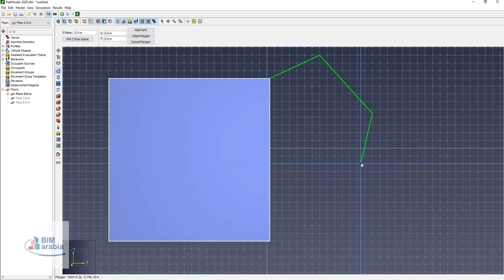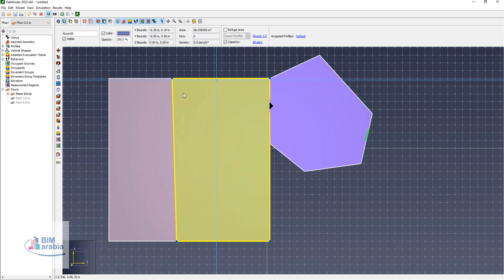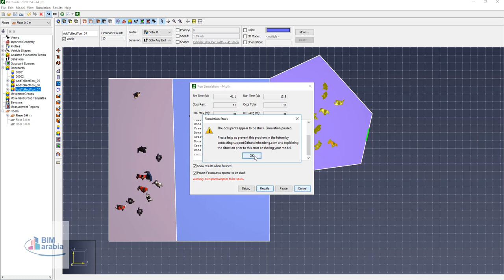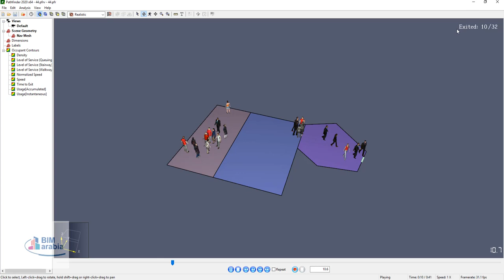Pathfinder User Manual اضافة غرف و عمل محاكاة